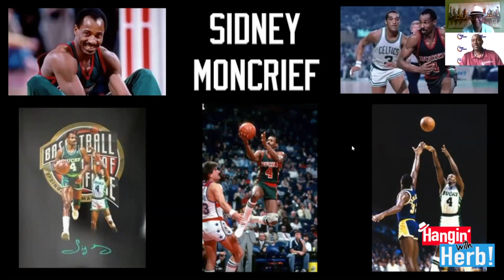Hanging with Herb featuring Sidney Moncrief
This week I’ll welcome Basketball Hall of Fame inductee Sidney Moncrief to Hangin with Herb.  He was a 5 time NBA All Star, on the All NBA First Team, and 2 time NBA Defensive Player of the Year.  Join us on Thursday night at 7pm CST.